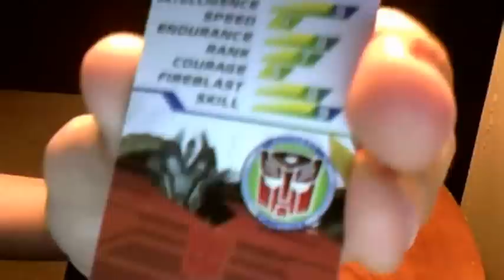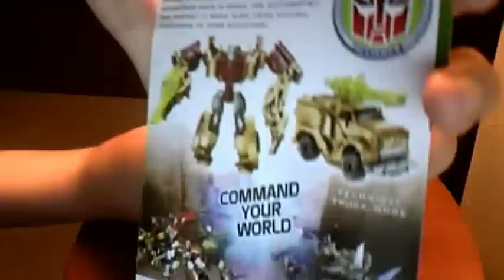Transformers Prime Cyberverse FALLBACK